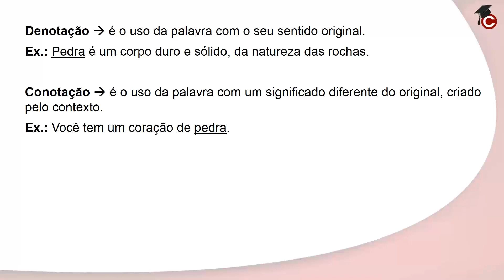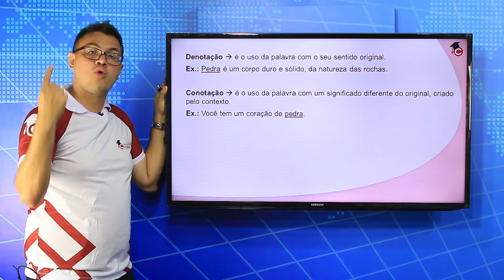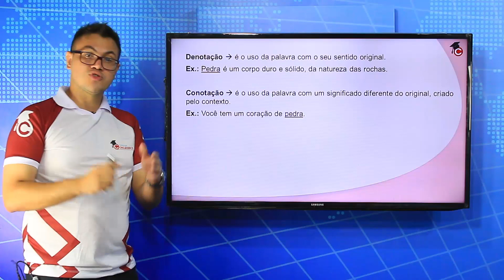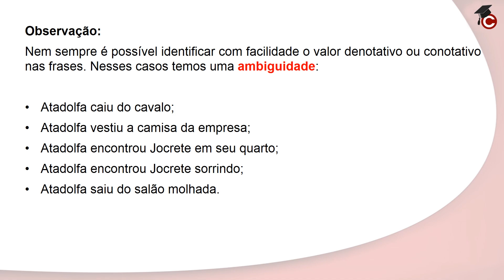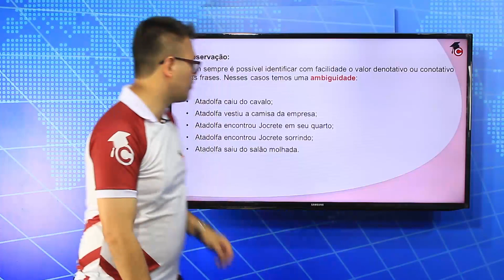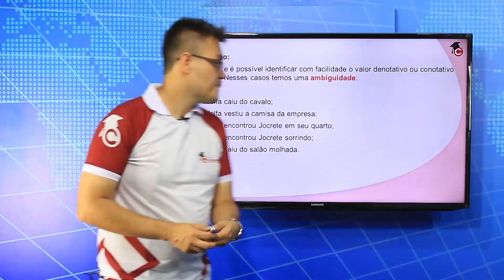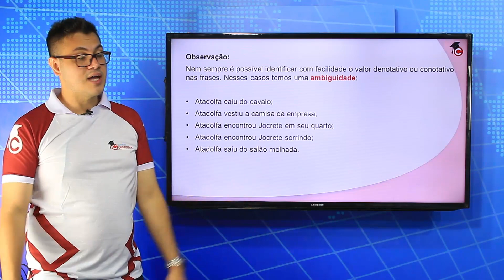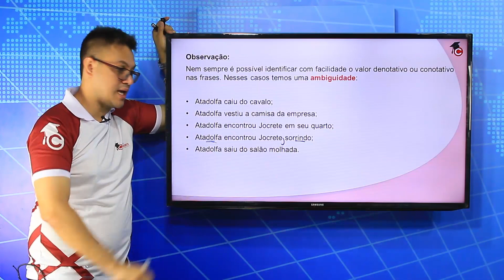Aula - Denotação e Conotação - Concurso Prefeitura de Canindé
O professor Sidney Martins, de Língua Portuguesa, em nossos estúdios, de Aracaju, fez uma aula sobre Denotação e Conotação, conteúdo importantíssimo para seus estudos de Língua Portuguesa em qualquer concurso público do Brasil. Você não pode deixar de acompanhar esta Videoaula porque é assunto importante e que está no seu edital do concurso da Prefeitura de Canindé de São Francisco.

Sidney Martins é o professor de Língua Portuguesa e Redação do Canal dos Concurseiros para todos os concursos públicos no Estado de Sergipe.

Não perca tempo e venha conhecer nosso curso completo para os diversos cargos da Prefeitura de Canindé de São Francisco.